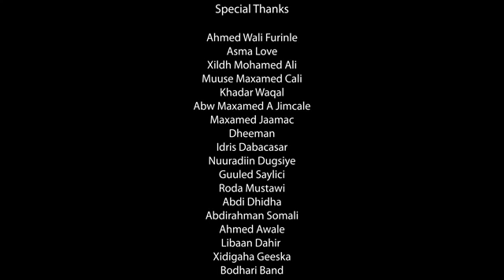Heesta dhiin dhiin